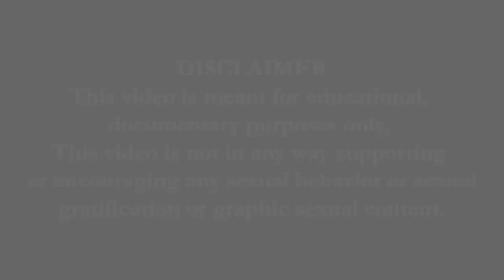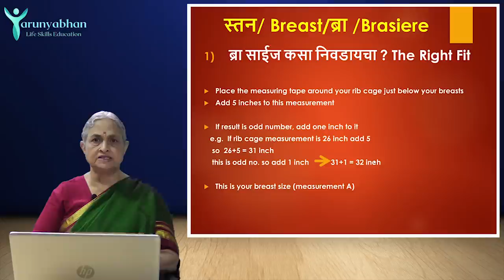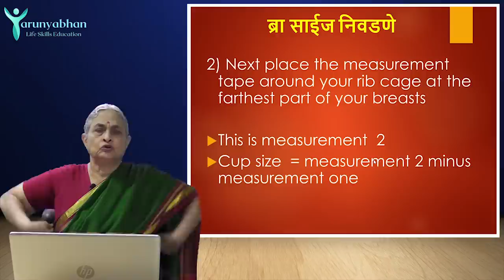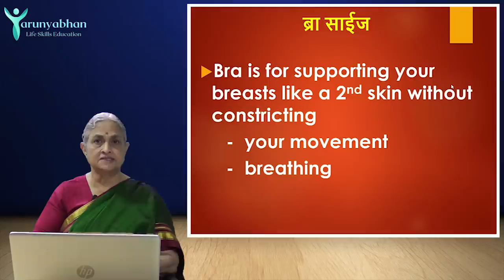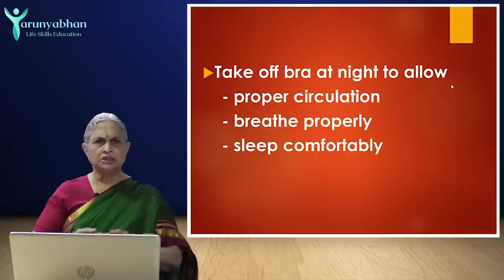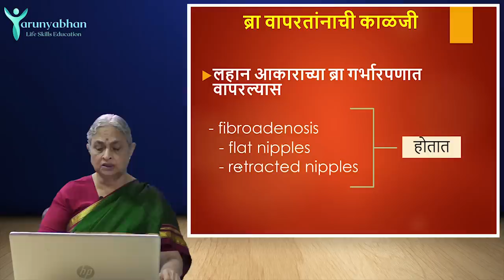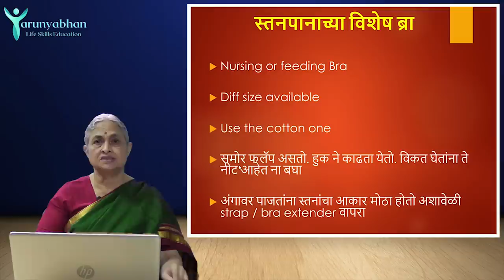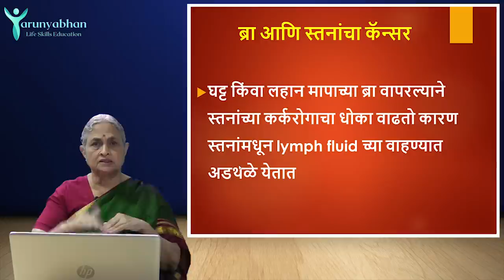Bra size (Ep/3) BREASTS - TARUNYABHAN Part 11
ब्रा साइज कसा निवडायचा?
ब्रा वापरताना काय काळजी घ्याल?
आपल्या देशात कॉटन चे ब्रा का वापरले पाहिजेत?